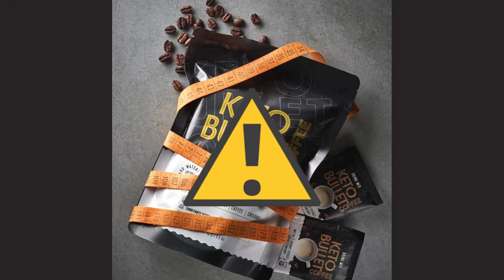KETO BULLET REVIEW - Keto Bullet Works? Bullet Coffee Keto - Bullet weight loss - Keto Bullet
Keto Bullet Review:
Keto Bullet Coffee is a newly introduced weight loss supplement. It is offered in the form of a soluble drink that has a delicious taste and many effects aimed at reducing excess calories. The innovative slimming solution has been developed on the basis of completely natural ingredients. They have the power to activate ketosis,a process responsible for eliminating fat deposits from the body. Keto Bullet for weight loss is active day after day.

What are the benefits of ketosis?
Achieving a state of ketosis can bring many benefits, from treating chronic diseases to optimizing performance.Although the benefits are well documented, the mechanism of action is not fully understood.Diet seems to increase the ability of the mitochondria, the power plant of our cells, to provide energy needs to our body in a way that reduces inflammation and oxidative stress.By optimizing the way our body uses energy, we strengthen our body’s ability to fight underlying diseases as well as take on the stressors of our modern lifestyle.

What Ingredients Does Keto Bullet Coffee Contain:
If you are interested in trying a new drink, you should also know its ingredients to get a complete picture of the product. Therefore, it is safe to say that these substances are harmless to the body and there is no element that could harm health in any way.
Keto Bullet actually consists of:

MCT oil
Coconut milk
Chromium picolinate
Chicory
Coffee

where to buy Keto Bullet:
Keto Bullet is only sold on the official website, be careful not to buy fake Keto Bullet so that you do not fall into scam I will leave the link from the manufacturer’s website below.